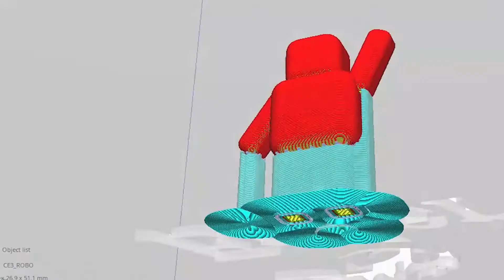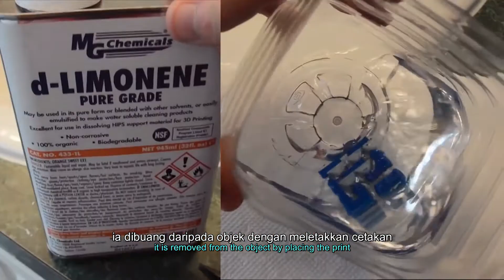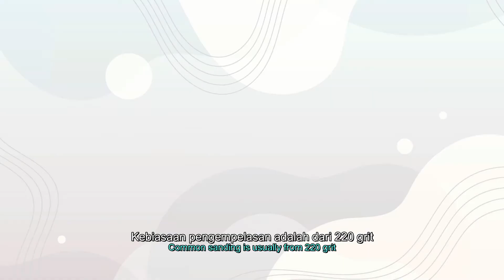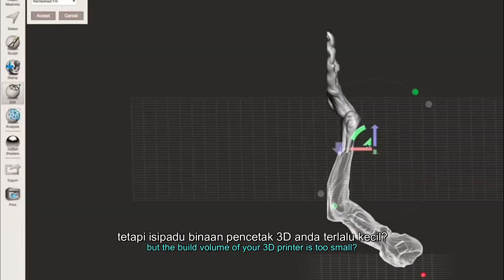3D Printing: Guide to Post Processing (Part Three)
Post processing steps are required for almost every 3D print. It can improve the print’s aesthetics, producing smoother surfaces, increase its strength, as well as other properties. In short, post processing refers to any process that needs to be performed on a printed part to further enhance the object. In this video, we shared some of the most important post processing methods including basics like support removal and sanding. Watch this video to discover more options that are available for post processing which surely helps you to get a better finishing. You will never overlook the importance of these processes once you tried them!

Chapters
00:00 Intro
00:32 Support Removal
01:39 Sanding
02:54 Cold Welding/Gluing
04:34 Coating & Painting
05:25 Conclusions
05:57 3D Printing Webinar